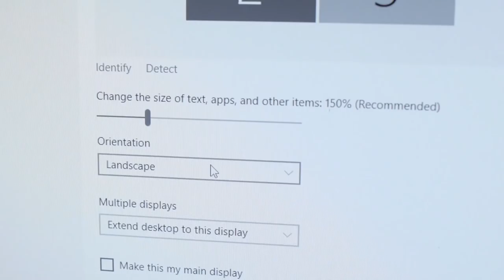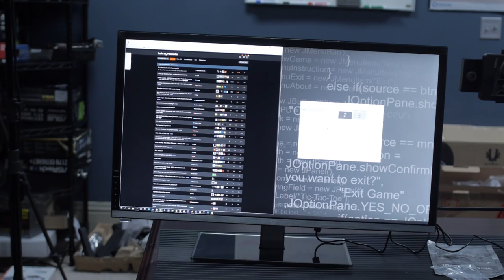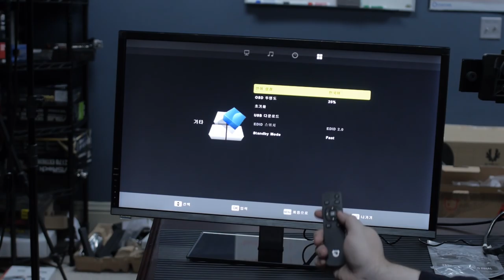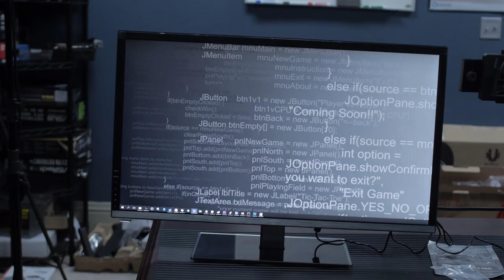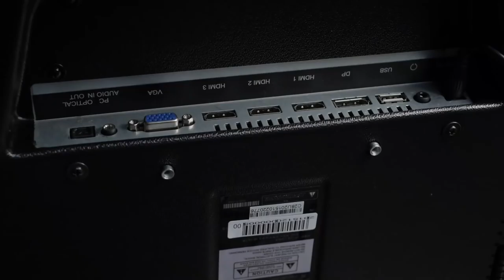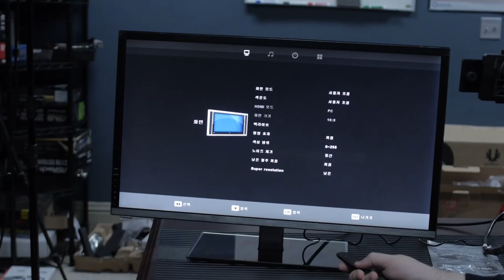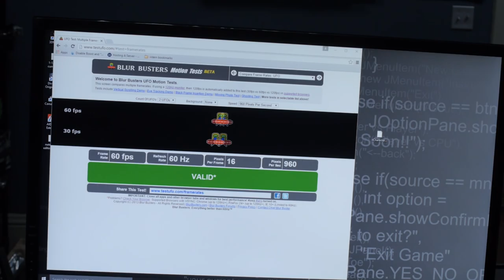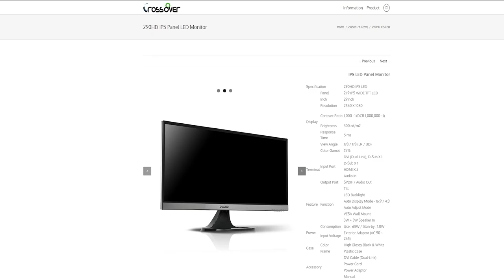Crossover 289K - 4k High-quality 28" Monitor on a budget.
NOTE: This is apparently a TN panel. I should have taken it apart! This is the best TN panel I have ever seen, hands down, though. For color accuracy and color reproduction is is very good. You can see from the testing and odd angles that the angle/color shift that is quite good, like an IPS panel even though it is a TN.

28" not big enough? Checkout the 32" !